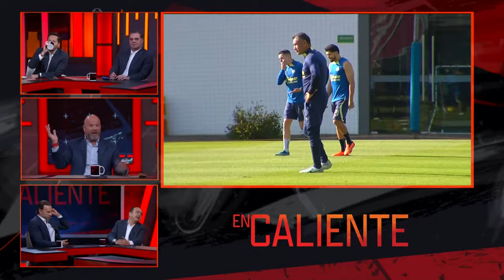En Caliente | El Calendario del Mundial 2026 | Programa 10